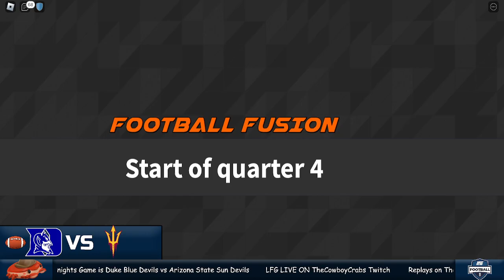LFG S26 Series 1 Duke Blue Devils vs Arizona State Sun Devils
FULL GAME REPLAY LFG S26 Series 1 continues as we have more D1 action as the Duke Blue Devils take on the Arizona State Sun Devils